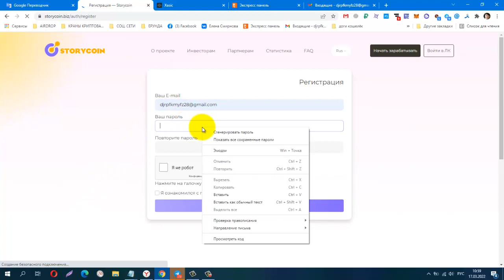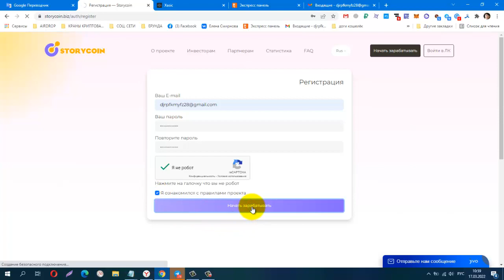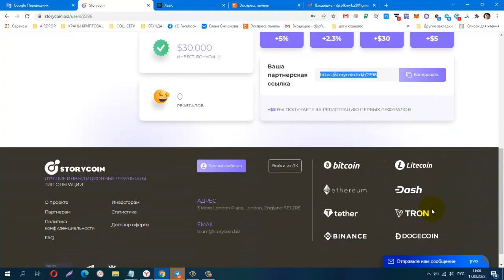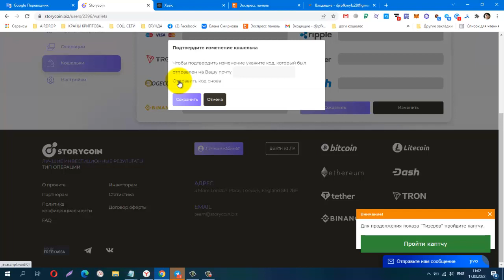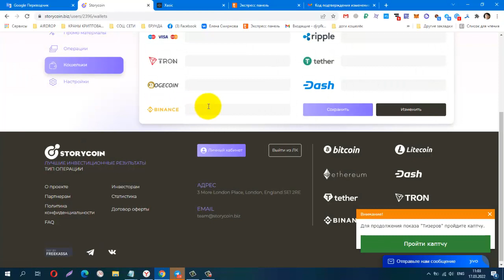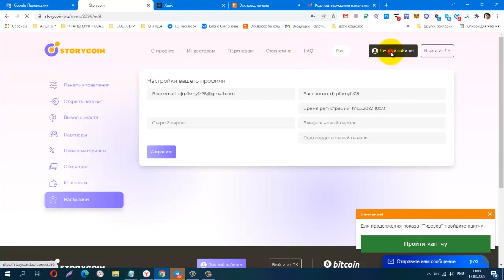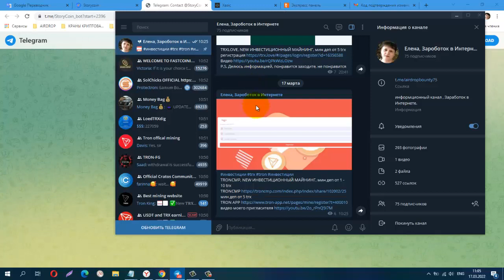БЕЗ ВЛОЖЕНИЙ! StoryCoin, при регистрации стартовый бонус $30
Пассивный доход каждую секунду 2.5% в сутки
Бонусы за регистрацию рефералов $5
Трехуровневая партнерская программа 7% \ 3% \ 1%
Доп. бонусы за телеграмм и рефералов
Бесплатное страхование вкладов
Начни с бонуса за регистрацию $30 прямо сейчас:
КОШЕЛЁК payeer.